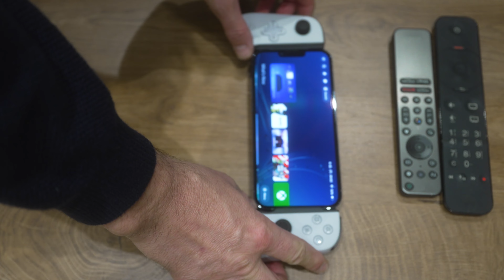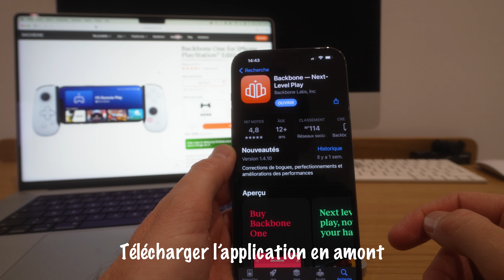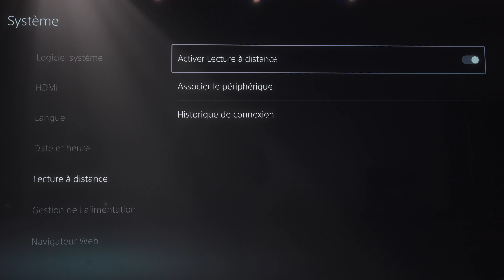Transforme ton IPHONE en console portable (Backbone)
Comment jouer à la PS5 sur un iPhone face à la manette de chez BACKBONE, une pure merveille.

🔺 Retrouvez-moi également sur ：

Instagram (pour me suivre au quotidien)

🔺 Le matos que j'utilise :

➡️ Cam Principale SONY A7 IV
➡️ Objectif Principal SONY 16-35 PZ
➡️ Objectif secondaire  TAMRON 28-75
➡️ DRONE DJI AIR 2 S
➡️ carte SD SONY TOUGH
➡️ SSD SANDIKSK 1 TO